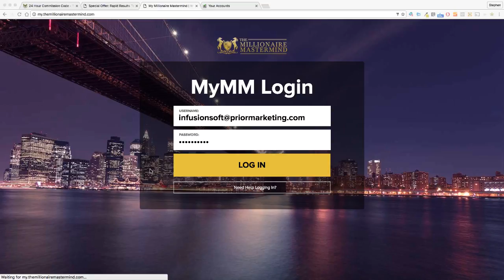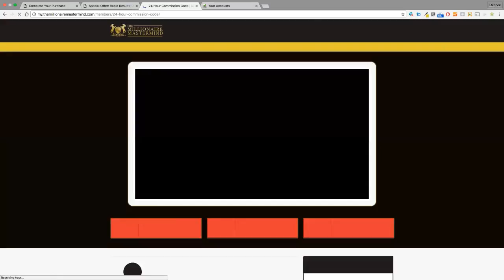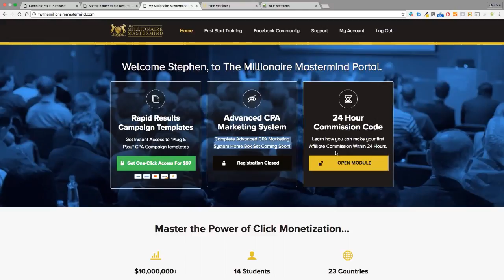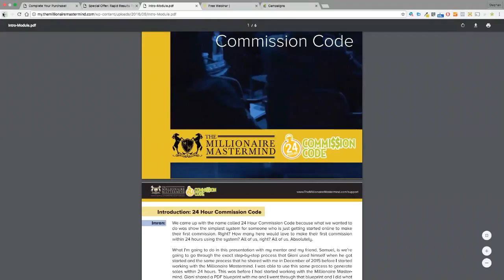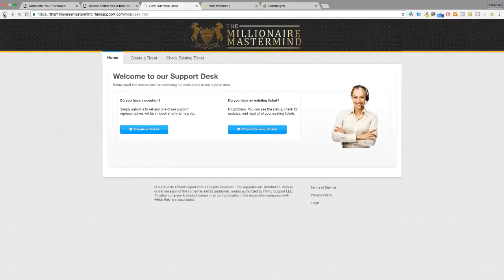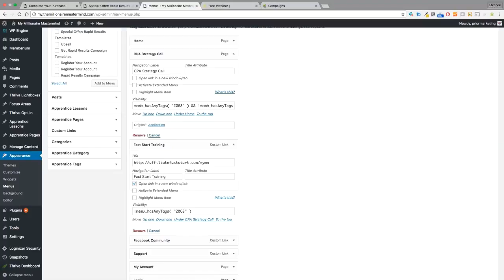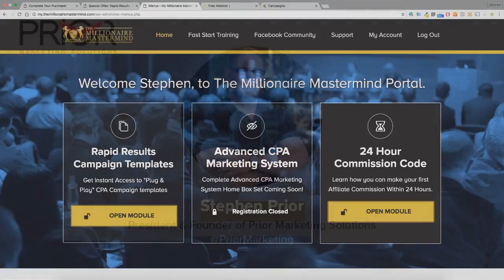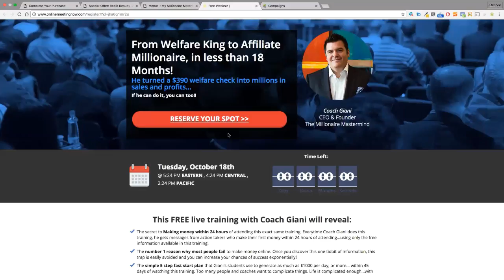Create a Membership Site & Online Course on WordPress with Thrive Themes and Thrive Content Builder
In this video, you'll get Infusionsoft expert Stephen’s best advice for anyone looking to create a successful membership site and online course on WordPress using Thrive Themes and Thrive Content Builder.

In this episode of the Memberium Customer Spotlight series, Stephen Prior gives us an inside look at a successful membership site they just launched.

To find out more about what Memberium can do for your WordPress site, check out the full video demo

Here’s a quick rundown of everything else that’s covered in this walkthrough…

- How Stephen built the site with Thrive Themes and the Thrive Content Builder Plugin to build a great looking membership site.

- Get an inside look at how their marketing funnel works from lead to customer.

- How they use scarcity marketing and an evergreen webinar campaign to upsell their members to the next membership tier automatically.

- See how some of their Infusionsoft Campaigns are set up that run the site.

- How they use Memberium’s “One Click Upsell” shortcode to upsell their members to the next membership tier anytime they're logged in.

- Stephen’s best advice for anyone who wants to launch their own successful membership site.

- How they use some of Memberium’s content visibility features to guide their Members through each stage of their marketing funnel dynamically.

- Plus tons of other useful nuggets for anyone running an online course or membership site.